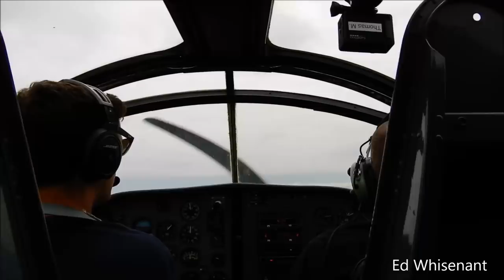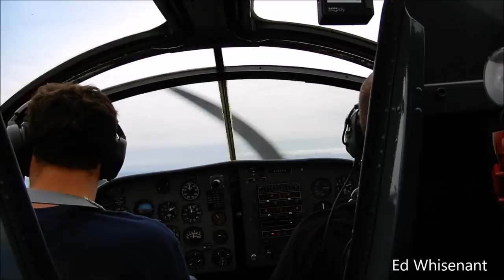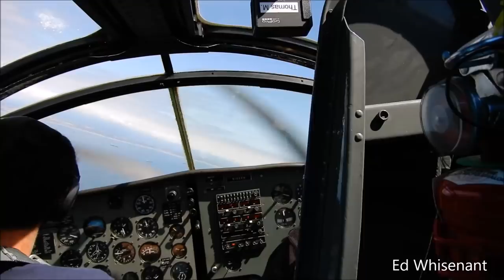Flight in a Douglas A-1 Skyraider Collings Foundation N188RH - AD Skyraider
05-12-18 I got to Fly in this Douglas EA-1E Skyraider Yr. 1955 N188RH at John Wayne Airport with the Collings Foundation. (formerly known as AD Skyraider) A Huge thank you to my wife Gail Whisenant for filming the ground footage & a huge thank you to the Collings Foundation for allowing people to take these flight experiences in these amazing aircraft and my pilot Robert Pinksten (Nicknamed “Pinky”) to the Ground crew and Ride Coordinator Jamie Mitchell.  You can see this Skyraider in person & also take a Flight in the Skyraider, B-17, B-24, B-25 or P-51. NOTE: The Skyraider is only doing stops in California on this years Wings of Freedom Tour.